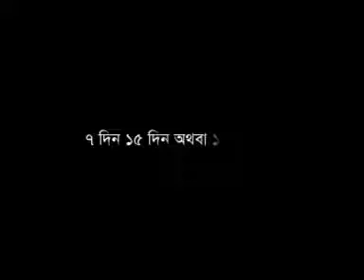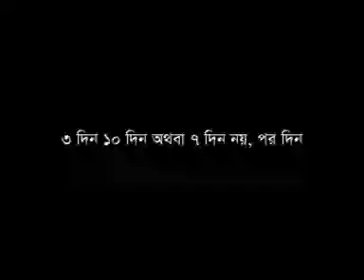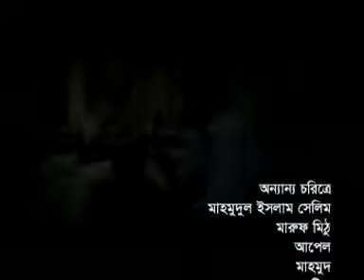Kothay Pabo tare Bangla TV drama by Dipankar Dipon